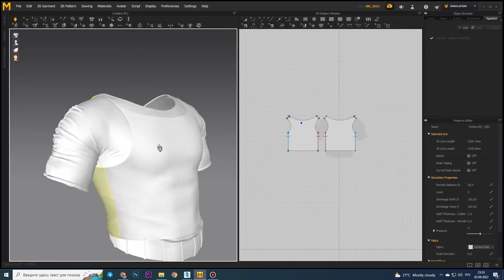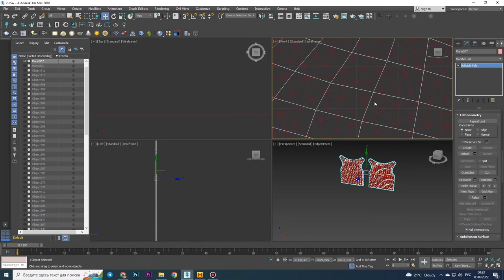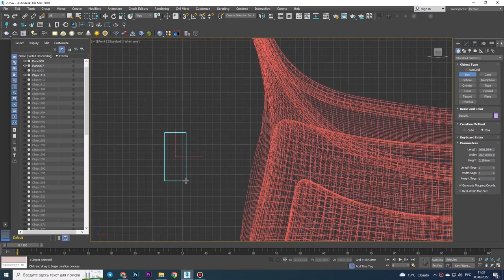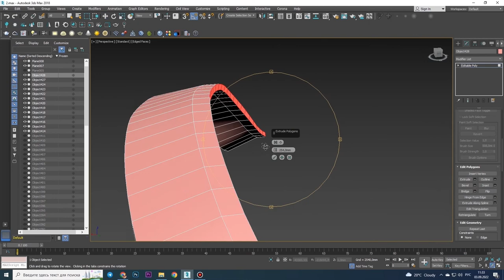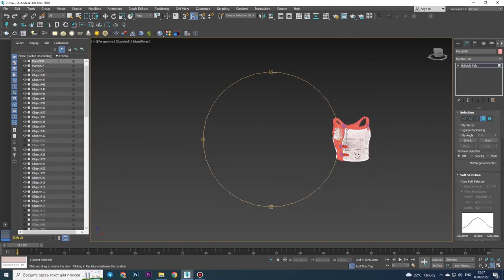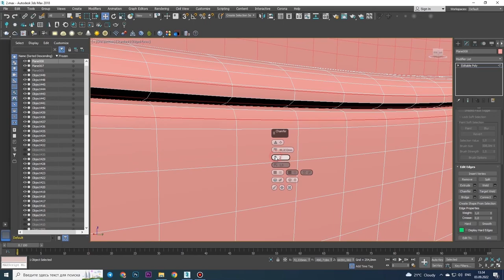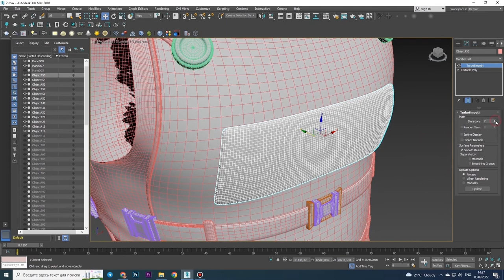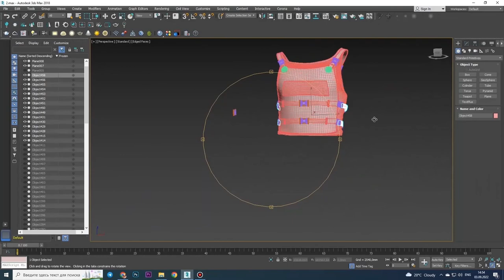CYBERPUNK Humanoid robot | Part 4 HOW TO MODEL BODY ARMOR | 3ds Max & Marvelous